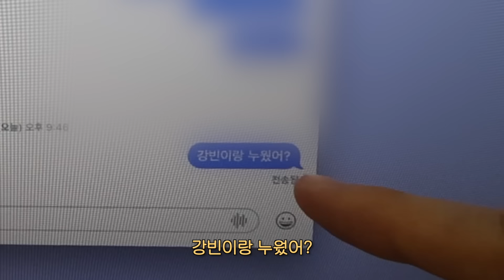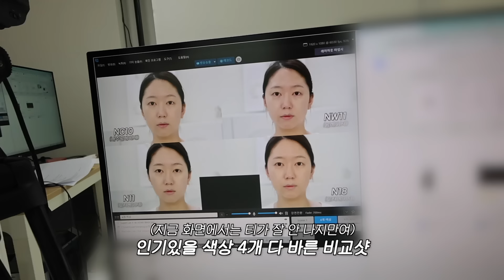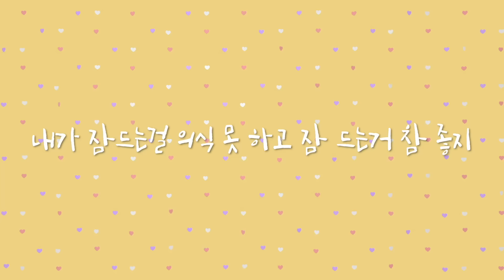냄비밥 고슬고슬~ 재료정리도 하고 일도하고 맛집도 찾는 유트루네 일상🏠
하이염?
유트루입니닷 :)

요즘 괜히 냄비밥이 재밌더라구여.
전 요리.. 재밌으려고 하기도해요. 요리 생각만 가득 할 수 있어서 머리 속이 뭔가 깨끗해지는 느낌이랄까요?!
거기다가 결과물도 뙇 나와주고, 입속에 들어가면 맛으로 자극도 해주니 얼마나 좋아요!
(물론.. 가끔 원치 않는 자극도 있지만여)

요즘 유행하는 음식.. 그런건 할 줄 모르고 그냥 여태 먹으면서 살아왔던거 반복해서 만들어 먹고, 재료만 쪼끔씩 바꿔보고 그렇게만 해먹는데요!
미묘하게 그때그때 맛이 다른게 또 재밌슴다?
그러고 보니 커피도 그렇네여...?
같은 커피라도 내리는 사람, 기계에 따라 엄~~~청 다르고, 사람도 같고 기계가 같아도 미묘~하게 다르기도 하구요.
전.. 뭔가 딱 떨어지지 않는 것들을 좋아하나봐요.
아, 그치만 영화나 드라마 열린 결말은 좋아하지 않습니다. 그건 좀 답을 정해줬으면..

오늘도 영상으로 함께 해주셔서 감사드려욧!
그럼 다음 영상에서 뵙겠습니다 :)
빠이염!!

👉🏻yootrue_info

Instagram ID
👉🏻yootrue5502